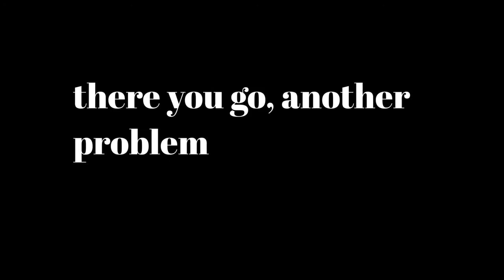Fortnite NEW CHAPTER 3 (Cutscene, battle pass review)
Bonus points if you're reading this! My posting schedule will probably be M and F, Mondays & Fridays, but let's see!
links to put
What's up guys, I'm Silence! Glad you landed on this channel! In this channel you can expect some gaming and IRL videos! My setup is getting better and better, and all I hope is that you guys watch the vids and enjoy, and tap that like button!